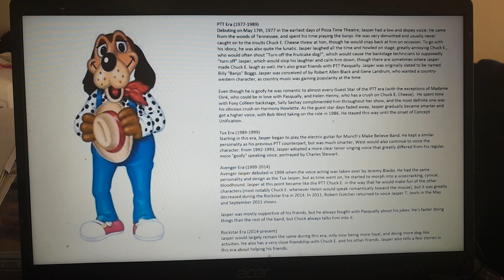SunArtMoon's History Video On Jasper T Jowels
Jasper T. Jowls is a character from Chuck E. Cheese's who has been around since the beginning. He is a member of Munch's Make Believe Band. He is a hound dog who plays the bass guitar.

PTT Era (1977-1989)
Debuting on May 17th, 1977 in the earliest days of Pizza Time Theatre, Jasper had a low and dopey voice. He came from the woods of Tennessee, and spent his time playing the banjo. He was very dimwitted and usually never caught on to the insults Chuck E. Cheese threw at him, though he would snap back at him on occasion. To go with his idiocy, he was also quite the lunatic. Jasper laughed all the time and howled on stage, greatly annoying Chuck E., who would often shout "Turn off the fruitcake dog!", which would cause the backstage technicians to supposedly "turn off" Jasper, which would stop his laughter and calm him down, though there are sometimes where Jasper made Chuck E. laugh as well. He's also great friends with PTT Pasqually. Jasper was originally slated to be named Billy "Banjo" Boggs. Jasper was conceived of by Robert Allen Black and Gene Landrum, who wanted a country-western character, as country music was gaining popularity at the time.

Even though he is goofy he was romantic to almost every Guest Star of the PTT era (with the exceptions of Madame Oink, who could be in love with Pasqually, and Helen Henny, who has a crush on Chuck E. Cheese).  He spent time with Foxy Colleen backstage, Sally Sashay complimented him throughout her show, and the most definite one was his obvious crush on Harmony Howlette. As the guest star days faded away, Jasper gradually became smarter and got a higher voice, with Bob West taking on the role in 1986. He stayed this way until the onset of Concept Unification.

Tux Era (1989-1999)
Starting in this era, Jasper began to play the electric guitar for Munch’s Make Believe Band. He kept a similar personality as his previous PTT counterpart, but was much smarter, West would also continue to voice the character. From 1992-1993, Jasper adopted a more clear tenor singing voice that greatly differed from his regular, more "goofy" speaking voice, portrayed by Charles Stewart.

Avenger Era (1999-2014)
Avenger Jasper debuted in 1999 when the voice acting was taken over by Jeremy Blaido. He had the same personality and design as the Tux Jasper, but as time went on, he started to morph into a wisecracking, cynical, bloodhound. Jasper at this point became like the PTT Chuck E. in the way that he would make fun of the other characters (most notably Chuck E. whenever Helen would speak romantically toward the mouse), but it was greatly decreased during the Rockstar Era in 2014. In 2011, Robert Gotcher returned to voice Jasper T. Jowls in the May and September 2011 shows.

Jasper was mostly supportive of his friends, but he always fought with Pasqually about his jokes. He’s faster doing things than the rest of the band, but Chuck always talks him into it.

Rockstar Era (2014-present)
Jasper would largely remain the same during this era, only now being more loyal, and doing more dog-like activities. He also has a very close friendship with Chuck E. and his other friends. Jasper also tells a few stories in this era about helping his friends.